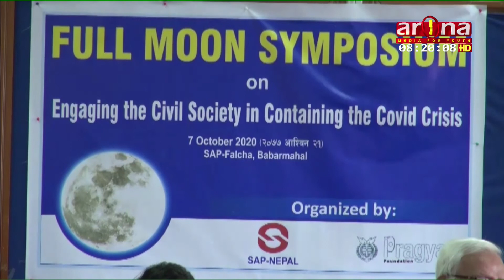जोखिमको व्यवस्थापनमा ध्यान नदिदा नेपालमा कोरोना संक्रमितको संख्या ह्वात्तै बढेको बताएका छन्